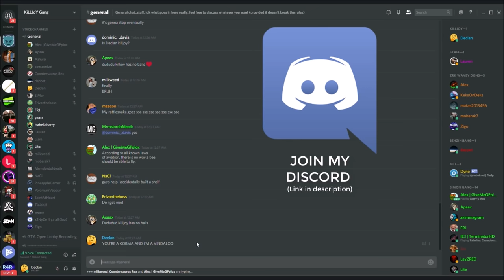TAKING ON 2 SIDEMEN AT ONCE - [SIDEMEN RACE #23]